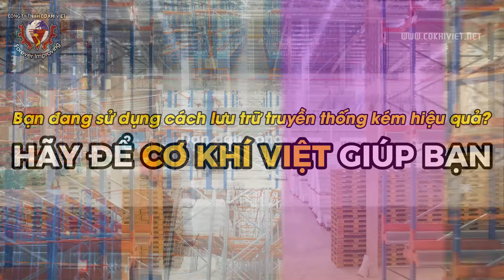CÔNG TRÌNH KỆ TỰ ĐỘNG DO CƠ KHÍ VIỆT LẮP ĐẶT TỪ 2019 - 2024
Từ năm 2019, Cơ Khí Việt là đơn vị tiên phong triển khai hệ thống kệ tự động robot shuttle tại thị trường Việt Nam.
Trong suốt thời gian triển khai hệ thống kệ tự động cho nhiều đối tác tại Việt Nam, Công ty Cơ Khí Việt và AutoMHA đã tổ chức nhiều cuộc gặp gỡ, trao đổi kỹ thuật, và các buổi đào tạo chuyên sâu về robot tự động dành cho nhà kho.

Hiện tại, đội ngũ kỹ sư của Cơ Khí Việt tự tin với kỹ năng chuyên môn vượt trội trong thiết kế hệ thống kệ tự động và bảo trì, bảo dưỡng robot shuttle một cách chuyên nghiệp hiệu quả.

Tháng 5 2024, AutoMHA đã cùng Cơ Khí Việt hợp tác triễn lãm dòng kệ tự động ASRS Autosat Mover tại triễn lãm tự động hóa và kho bãi … , với mong muốn đưa tới các giải pháp lưu trữ hiện đại nhất đến với các doanh nghiệp Việt Nam, làm chủ công nghệ lưu trữ kho bãi tiên tiến nhất.

Nhờ vào sự hợp tác chặt chẽ , đội ngũ kỹ sư của Cơ Khí Việt đã làm chủ các công nghệ mới, dẫn đầu thị trường về dòng kệ bán tự động Radio shuttle cho nhà kho và được nhiều khách hàng tin tưởng sử dụng.

Chúng tôi tin rằng, với sự nỗ lực không ngừng và tinh thần học hỏi cao, Cơ Khí Việt sẽ đóng góp tích cực vào sự phát triển của ngành cơ khí và tự động hóa trong kho bãi tại Việt Nam.